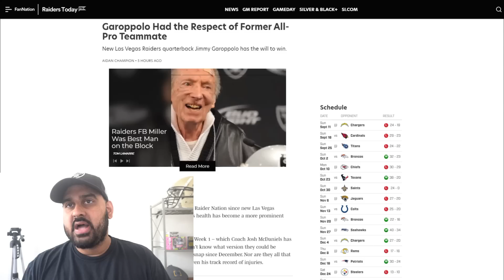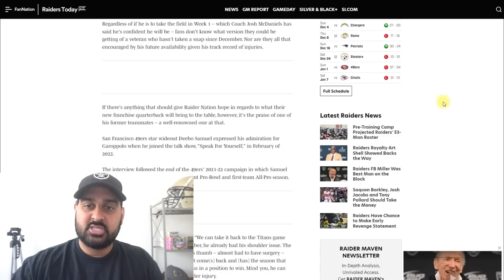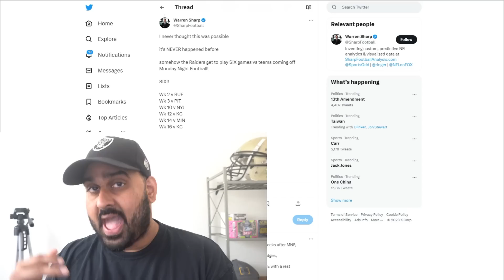Why the Raiders WILL BE BETTER in 2023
Las Vegas Raiders could actually be better in 2023. Lets talk about it.

00:00 Run Scheme Splits
03:47 Jimmy G is an Upgrade
07:50 Deebo Samuel “Keeps it Real”
10:24 Raiders schedule is Favorable

raiders report, Jimmy Garraoppolo, derek carr Josh McDaniels, Dave ziegler, sanjit t, NFL draft 2023, raiders draft, las vegas raiders report NFL, Andre James, trevon moehrig, Josh jacobs